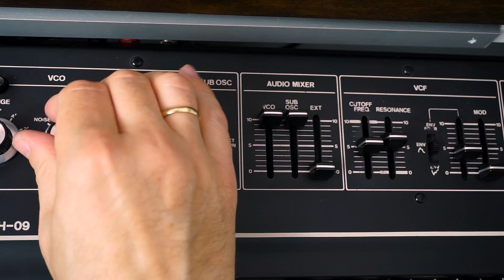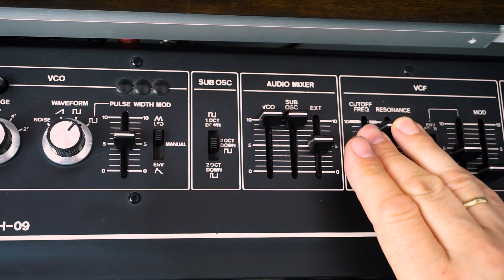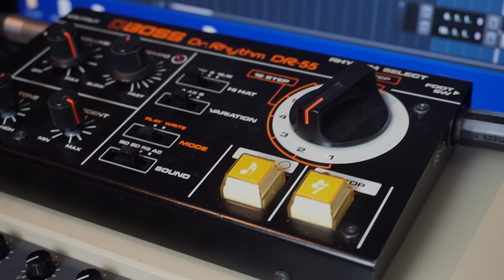Roland SH 09 Sound Demo (no talking)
Roland SH 09 with Boss DR-55 Sound Demo (no talking)